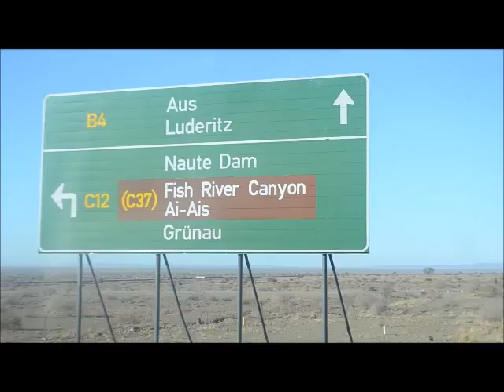Road Trip Botswana - Namibia 2015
Doing my internship at African Hoopoe Tours, I get the opportunity to experience Botswana and Namibia last Nomvember 2015. From a Safari in the delta of Okavango to the Fish River Canyon in Namibia, it was one of my best experience in my life. I wish that everybody could travel there and discover the wildlife, the culture and more...

African Hoopoe Tours got a lot knowledges and experience, I highly recommend to join them, it is your turn to live this unique experience !